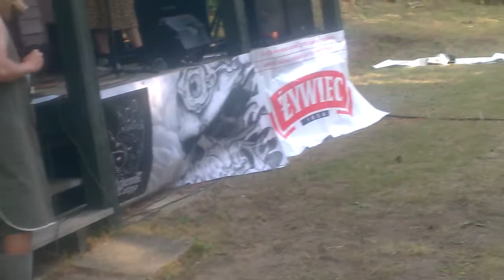ZACHLAPANY SZCZYPIOR na GRILL'n'GRIND "wytnij te krzaki bo nie podjade"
Fragment wystęu zachlapanego szczypiora podczas festiwalu GRILL'n'GRIND .Pluski 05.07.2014